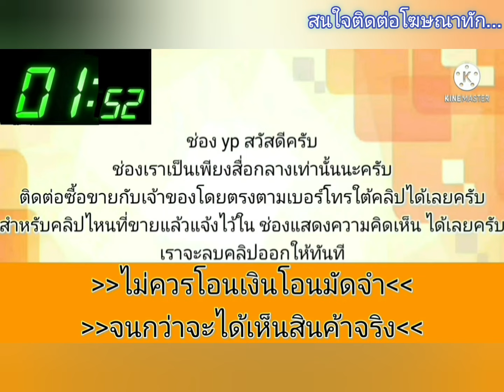รถบ้าน สวยๆ💥เครื่องดี เกียร์ออโต้👑ช่วงล่างแน่น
ขายคับ รถเก๋งแจ๊ส เครื่องเดิม1500เกียร์ออโต้ขับดีมากรถบ้านฝากขาย รถสวยเครื่องดี ช่วงล่างแน่นไม่ดัง ภายในสะอาด ใครกำลังมองหาคันนี้เลยคับ มีเอกสารพร้อมโอน ภาษีเต็ม68 ราคา78,000ต่อลองได้คับ สนใจ รถยุแพร่เน้นโทร
.ลองดู สินค้าอื่น